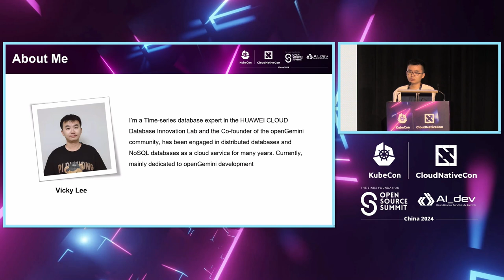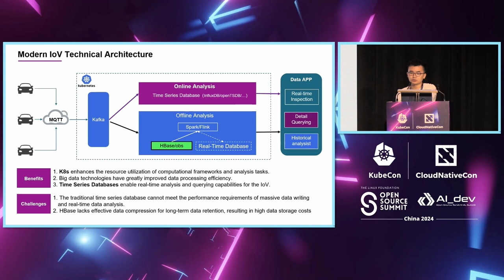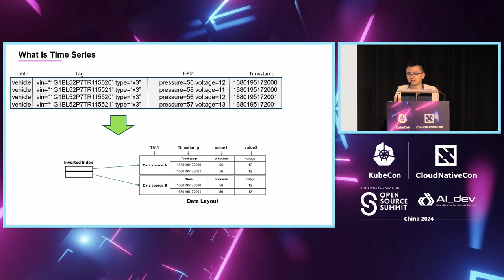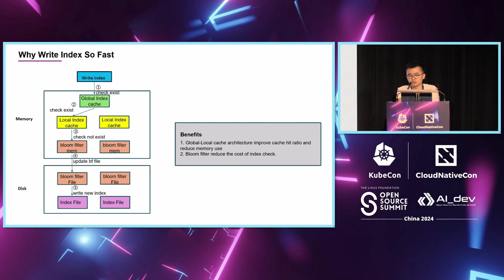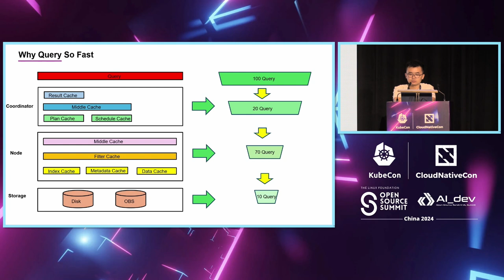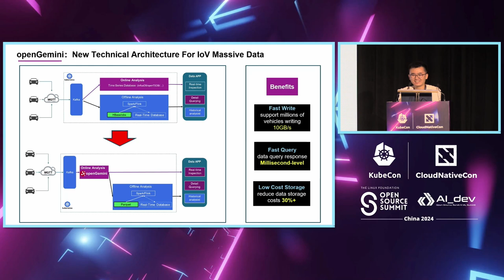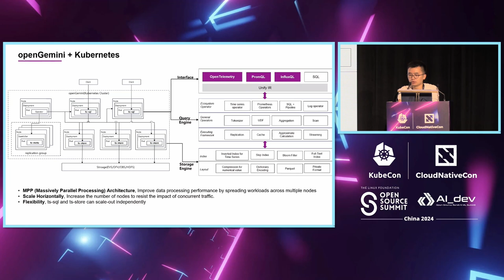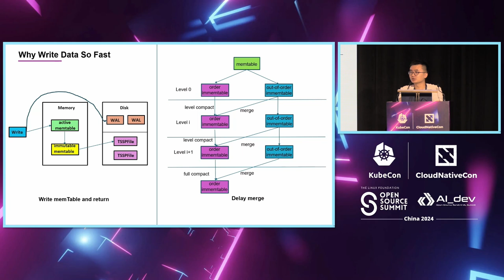Time Series Database on Kubernetes: Efficient Management of Massive Internet of Vehi... - Vicky Lee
Time Series Database on Kubernetes: Efficient Management of Massive Internet of Vehicles Data | Kubernetes上的时序数据库：高效管理海量物联网车辆数据 - Vicky Lee, Huawei Cloud Computing Technology Co., Ltd.

Today, more and more car companies are building a new generation of Internet of Vehicles platforms based on cloud-native technology stacks such as Kubernetes. However, as more and more cars are produced, they generate hundreds of GB of data every second, making it difficult to store massive data in real-time and making storage costs difficult to control. which requires the platform's underlying database to be low-cost, high-performance, and efficient. openGemini is a cloud-native distributed time series database with high performance and low cost. In data writing, we provide a dedicated high-performance data writing component that supports Arrow Flight. Regarding data storage, we provide specialized data compression algorithms and support local data storage and object storage. This talk will introduce how to build Internet of Vehicles platforms based on cloud-native technology stacks and share the technical practices on how to efficiently manage massive vehicle data.

今天，越来越多的汽车公司正在基于Kubernetes等云原生技术堆栈构建新一代车联网平台。然而，随着汽车的生产越来越多，它们每秒产生数百GB的数据，使得实时存储海量数据变得困难，存储成本难以控制。这就要求平台的底层数据库要低成本、高性能和高效。openGemini是一个具有高性能和低成本的云原生分布式时间序列数据库。在数据写入方面，我们提供了支持Arrow Flight的专用高性能数据写入组件。在数据存储方面，我们提供了专门的数据压缩算法，并支持本地数据存储和对象存储。 本次演讲将介绍如何基于云原生技术堆栈构建车联网平台，并分享如何有效管理海量车辆数据的技术实践。